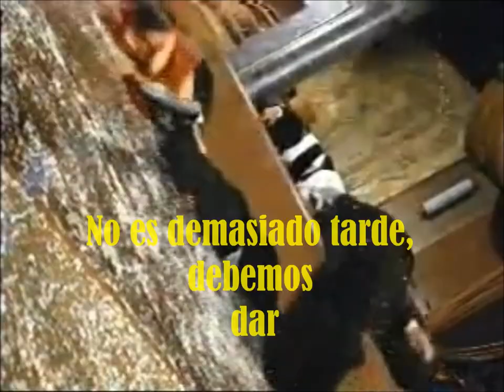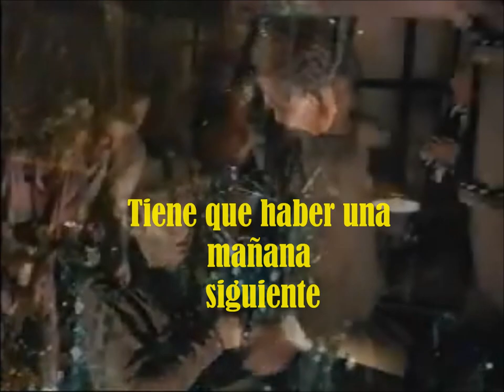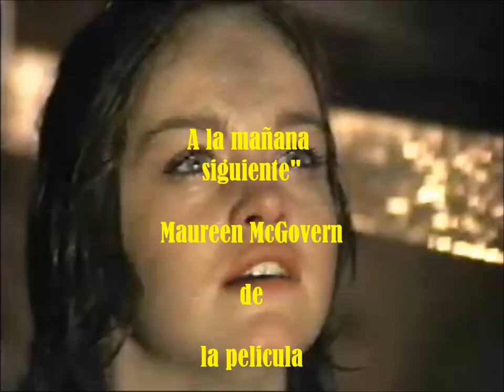The morning after -A la mañana siguiente-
(Antes que nada, una disculpa al usuario VJBrendan.com por haber bajado su video sin pedirle permiso. Él es el autor de este lindo video. Mil disculpas amigo...)

"A la mañana siguiente" (The morning after) (también conocida como "La canción de 'La aventura del Poseidón") fue interpetada por primera vez en mayo de 1973. Fue el primer éxito de la cantante Maureen McGovern y usada como tema de amor de la película La aventura del Poseidón , que fue lanzada a finales del año anterior.

Cuando la película se convirtió en un éxito, Russ Regan , director de la Twenty Century Fox, sugirió que Maureen McGovern, quien le había enviado una cinta de demostración y estaba trabajando en ese momento como secretaria, cantara la canción de la realización comercial. Tenía tanta fe en ella, que financió la grabación con su propio dinero.

La canción fue finalmente un éxito mundial y ganó un Premio de la Academia .